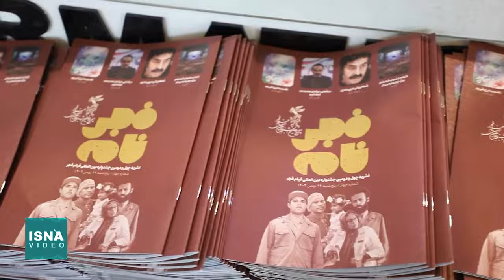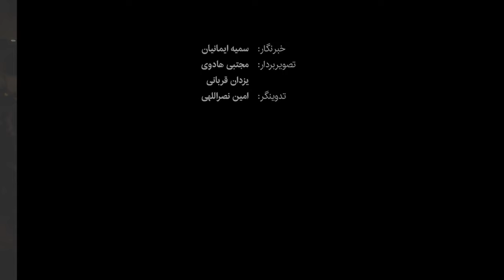جواد عزتی، با «تمساح خونی»‌ قورباغه‌اش را قورت داد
«تمساح خونی» نخستین فیلم اکران شده در دومین روز از چهل و دومین جشنواره فیلم فجر در بخش سودای سیمرغ به نمایش درآمد. این فیلم اولی که به کارگردانی و بازیگری جواد عزتی اکران شد، ظهر جمعه (۱۳ بهمن) منتقدان زیادی را به کاخ جشنواره کشاند.